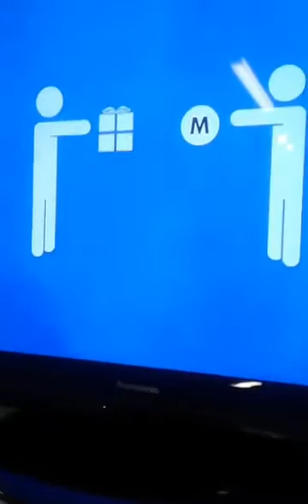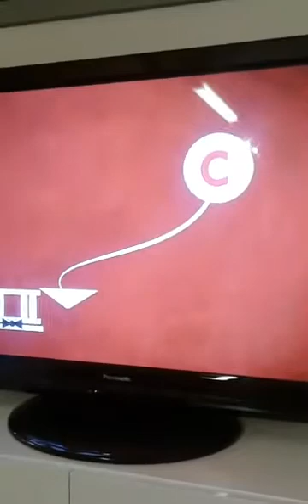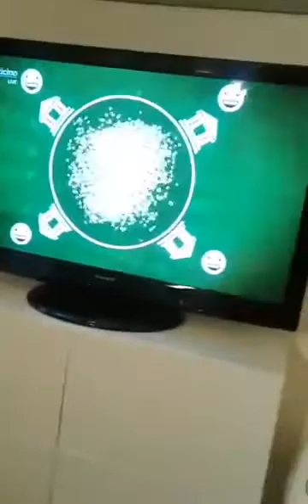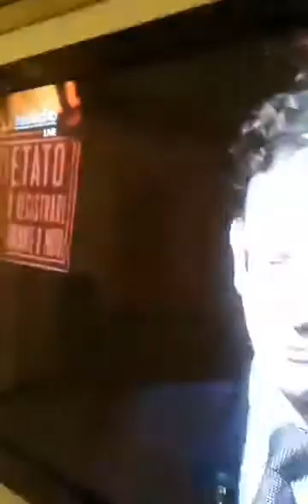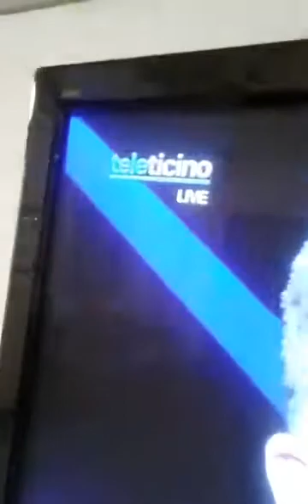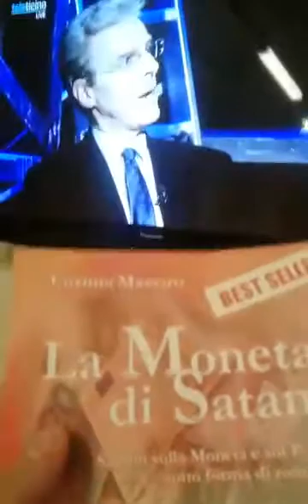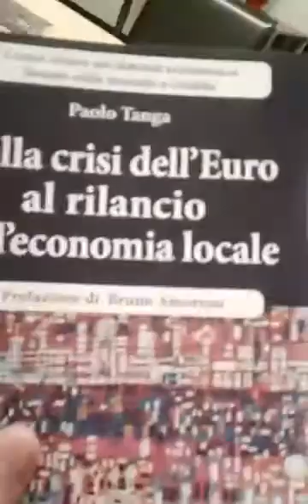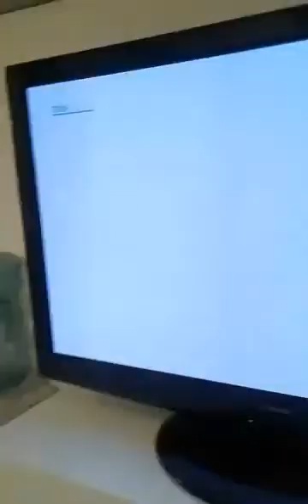Moneta Intera contro i negazionisti del signoraggio a teleticino